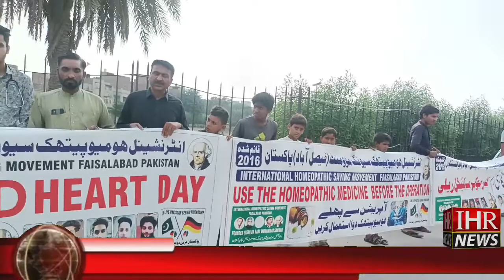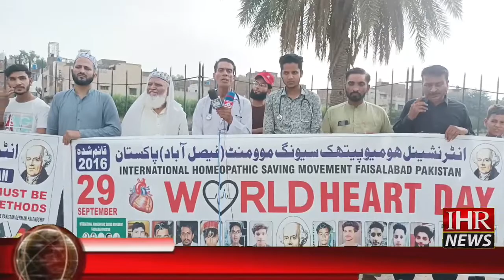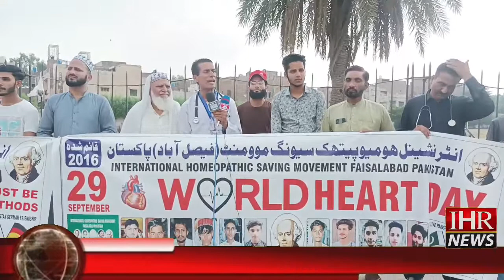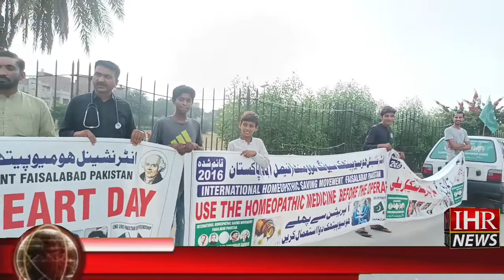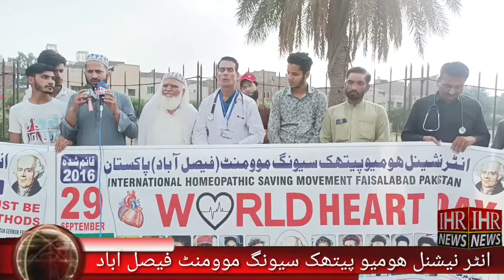world heart day Celebrate part 1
Homeopathic Challenge Discuss
Founder  of IHSM Rana Muhammad Sarwar SB
1-Dr.Rehan Qadeer Anjum
2-Dr. Qasim Rafique
3-Dr.Muhammad Bilal Ansari
4 Edtior : Dr Muhammad Azam & Dr. Azeem Tariq Dr. Anas Cheema